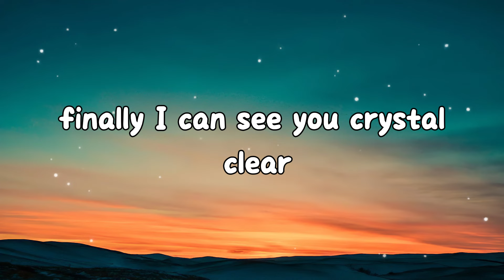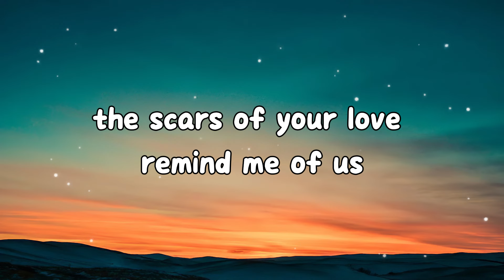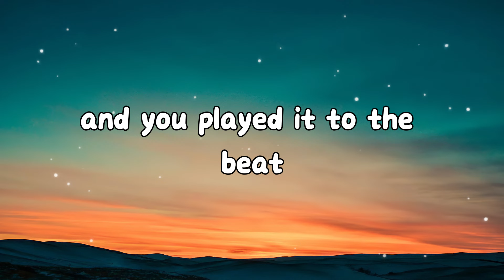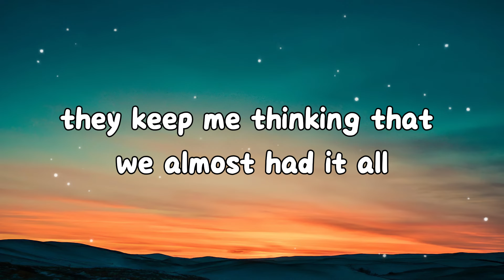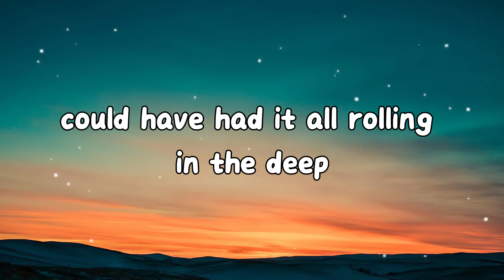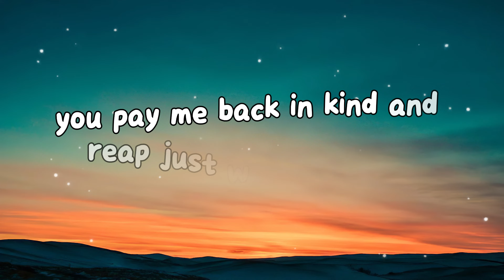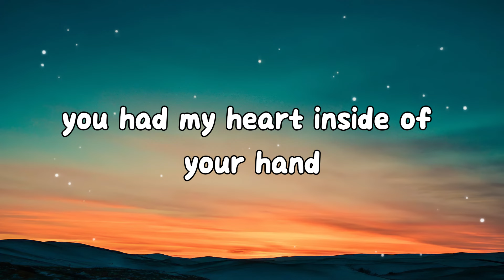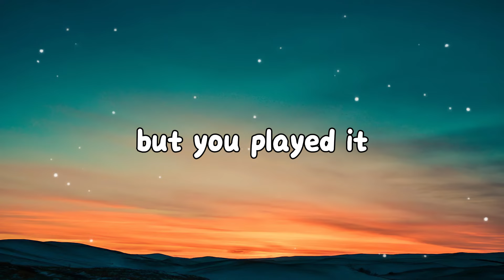Adele - Rolling in the Deep (Lyrics)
We could've had it all (you're gonna wish you)
(Never had met me)
Rolling in the deep (tears are gonna fall)

You had my heart inside (you're gonna wish you)
Of your hands (never had met me)
And you played it (tears are gonna fall)
To the beat (rolling in the deep)

The scars of your love (never had met me)
Remind me of us (tears are gonna fall)
They keep me thinking (rolling in the deep)
That we almost had it all (you're gonna wish you)
They leave me breathless (tears are gonna fall)
I can't help feeling (rolling in the deep)

Throw your soul through every open door (whoa)
Count your blessings to find what you look for (whoa)
Turn my sorrow into treasured gold (whoa)
You pay me back in kind and reap just what you've sown

Could've had it all (you're gonna wish you)